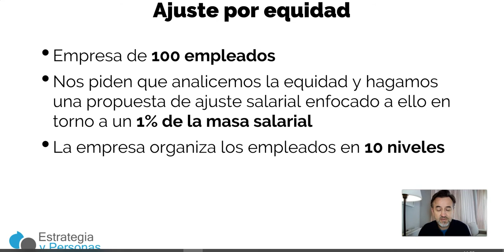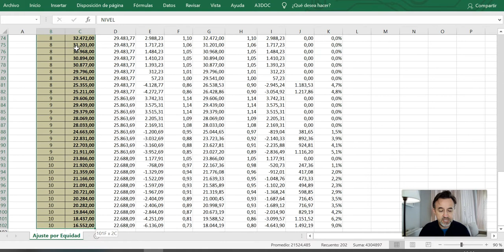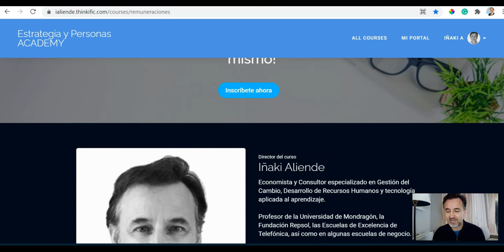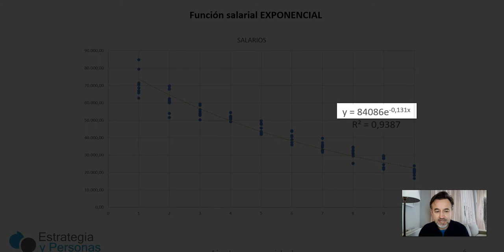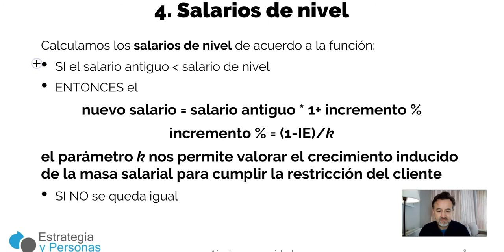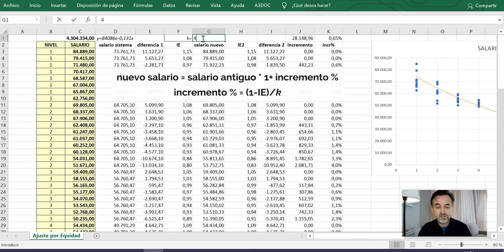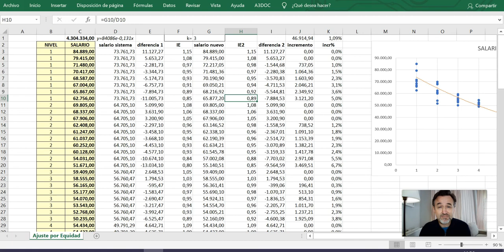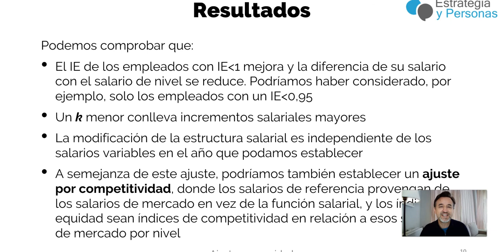Salarios más equitativos | Caso práctico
Salarios más equitativos es un caso práctico para ajustar tu sistema de remuneraciones.

0:00 Presentación del caso
1:45 Los 7 Pasos del caso: proceso de trabajo
4:15 Datos de partida
5:24 Representación gráfica
6:00 Función de remuneraciones
12:00 Salarios de nivel
12:35 Índices de equidad
12:45 Nuevos salarios
15:30 Propuesta de ajuste
19:30 Resultados y Consideraciones